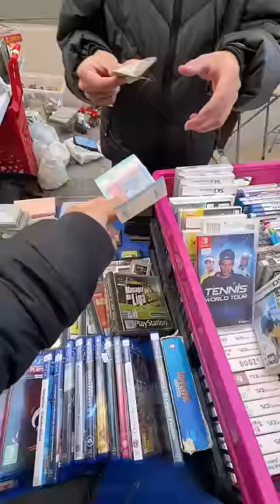Cazando ofertas en el Rastro de Madrid 🛍️ parte 2